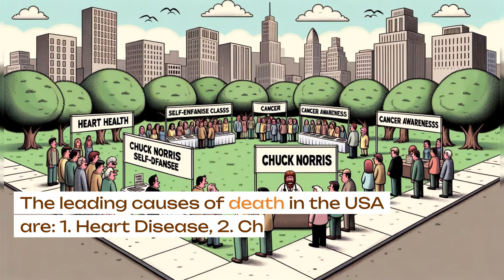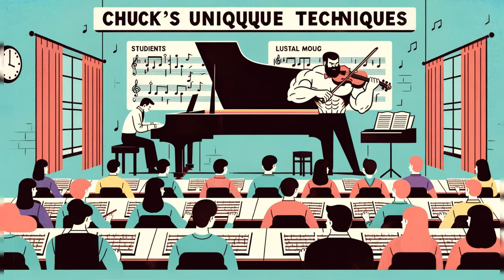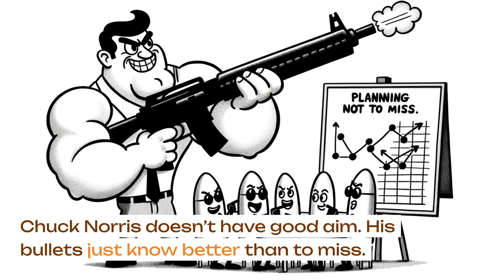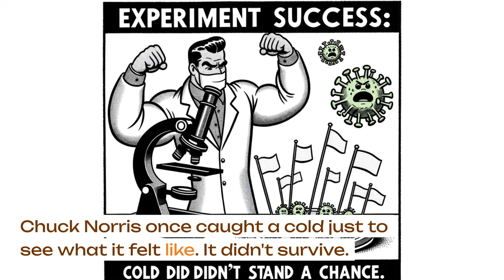Top 101 Chuck Norris Jokes that Defy Reality! | WARNING: Uncontrollable Laughter Ahead! 😂🥋💥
Welcome to the ULTIMATE collection of Chuck Norris jokes that not even the universe can handle! Dive into a world where gravity is just a suggestion, and reality bends at the will of Chuck's humor. From defying the laws of physics to turning myths inside out, these jokes are the real deal. Click play and prepare to be blown away... unless Chuck Norris holds you down. 😉